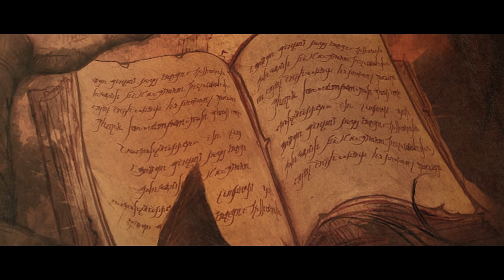Diablo III - Darkness Falls. Heroes Rise: The Wizard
The wizards. Brilliant practitioners of the arcane arts who deftly wield the energies of fire, ice, lightning, and even time itself in the pursuit of their enigmatic goals. Bedecked in archaic charms, clad in runes, and wrapped in free-flowing robes to allow for the somatic components of their spells, wizards are a veritable thunderstorm of lethal powers who can strike from close or long range. There is no safe way to approach an angry wizard.

Learn more about the witch doctor and other Diablo III heroes